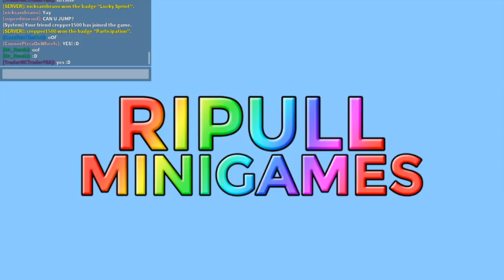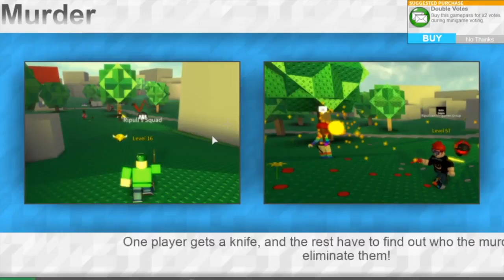Roblox Ripull Minigames / Crates, Friends, Poop, Pets, Fun!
Lily's Twitter:  @LilyandGia

Lily's Instagram:  Lily_PTRC